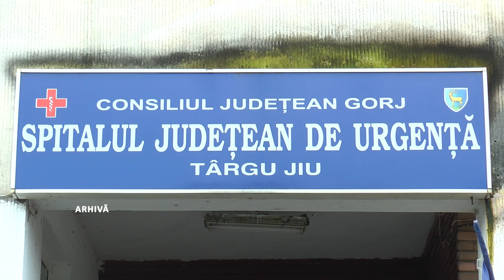Cabinet de Cardiologie Pediatrică, deschis la Târgu Jiu